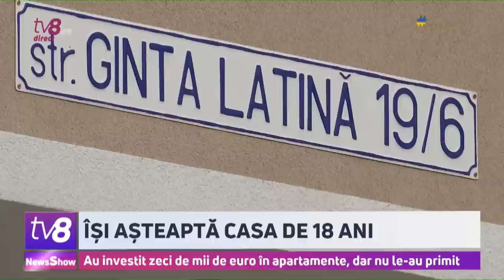News Show: Andronache, eliberat din penitenciar /Bilanțul ploii de ieri /20.04.2023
Fostul deputat democrat, Vladimir Andronachi, cercetat în dosarul „frauda bancară” pentru escrocherie și spălare de bani în proporții deosebit de mari, a fost eliberat din penitenciar și plasat în arest la domiciliu.
/Ploile puternice de noaptea trecută au inundat mai multe subsoluri și au blocat drumuri. Salvatorii au intervenit pentru a tracta și o ambulanță, blocată în noroi în timp ce se deplasa spre un pacient. /Un reprezentant al Ambasadei Federației Ruse la Chișinău a fost desemnat persona non grata pe teritoriul Republicii Moldova, acesta fiind obligat să părăsească țara noastră. La un gest similar ar putea recurge și Federația Rusă.